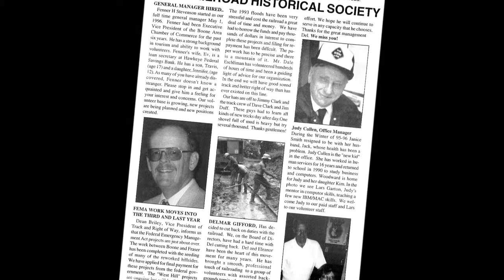Fenner H. Stevenson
On Monday, the Boone & Scenic Valley Railroad's General Manager, Fenner Stevenson, passed away unexpectedly in his home.  A funeral service will be held on Friday, November 13th at 10:30 AM at the First United Methodist Church in Boone. Visitation will be at the church on Thursday from 4:00 PM until 8:00 PM. The family will be present from 6:00 PM until 8:00 PM.  Here now are a few photos from our scrapbooks.  Fenner, you will be greatly missed!